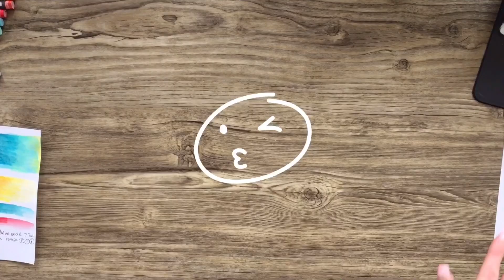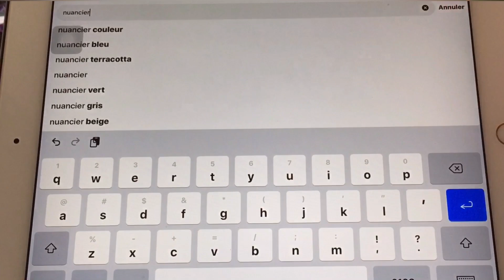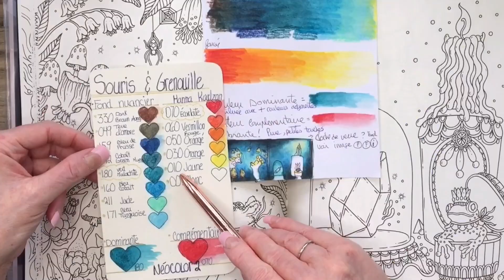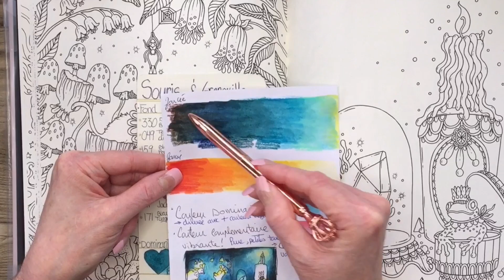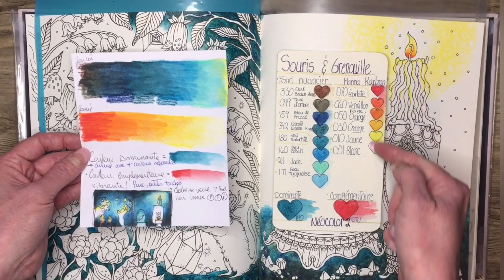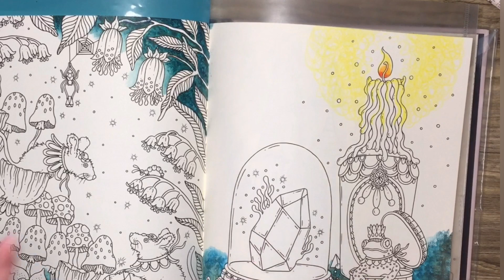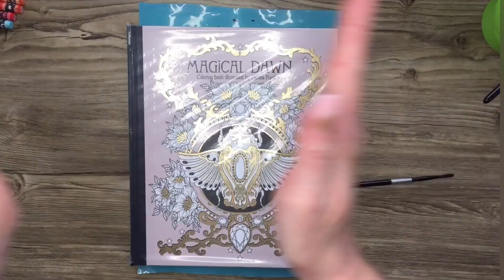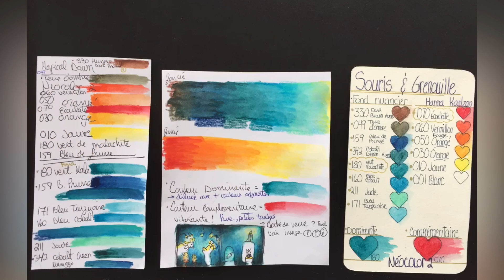[Tutorial] How to easily start coloring for adults ❣️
Hello to you, in this tutorial I show you tips and tricks to easily start your coloring pages for adults! Step 1: Choice of colors! Step 2: Structure the shadows and the light! Step 3: Application of Néocolor 2, to have a dark color!

HERE, the links of Amazon.ca, Amazon.fr and Amazon.com 🥳

* Please encourage me by shopping through these links❣️. There is NO additional CHARGE for you 😉

🇺🇸 AMAZON.COM:

🇺🇸LIVRE Magical Dawn, de Hanna Karlzon

🇺🇸Mod Podge, Clear Acrylic Aerosol Sealer, mat, 2 unités

🇺🇸NÉOCOLOR 2, de Caran D’Arche, 15 unités

🇺🇸NÉOCOLOR 2, de Caran D’Arche, 30 unités

🇺🇸NÉOCOLOR 2, de Caran D’Arche, 84 unités

🇺🇸Sargent Art, CRAYONS AQUARELLABLES, 36 unités

🇺🇸Ensemble de 4 pinceaux, squirrel hair

🇺🇸Pinceaux Paul Rubens, Professional Round Squirrel and Weasel Hair, 4 unités

🇺🇸Faber-Castell - Gobelet d'Eau, Clic&Go, dark green

🇺🇸Faber-Castell - Gobelet d'Eau, Clic&Go, bleu

🇨🇦Mod Podge, Clear Acrylic Aerosol Sealer, Mat

🇨🇦NÉOCOLOR 2, de Caran D’Arche, 40 unités

🇨🇦Crayons aquarellables, MUNGYO Gallery, 24 unités

🇨🇦Ensemble de 6 pinceaux, poils de martre

🇨🇦Ensemble de 9 pinceaux, poils de martre

🇨🇦Faber-Castell - Gobelet d'Eau, Clic&Go, vert foncé

🇫🇷Pinceau Raphael Aquarelle Petit Gris 835 set 3pcs 835 N°4,12,18

🇫🇷Pinceau Aquarelle, Winsor & Newton, Lavis Petit Gris, 1 unité

🇫🇷Faber-Castell - Gobelet d'Eau, Clic&Go, mûre sauva

Bon coloriage 🥳